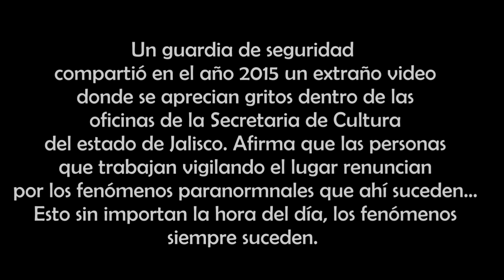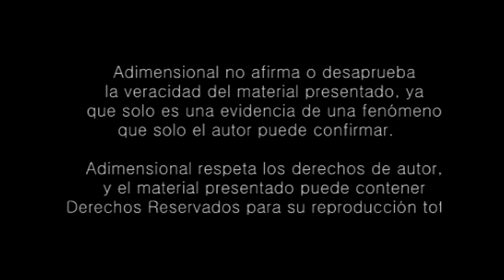Perturbadora Actividad Paranormal en oficinas de Gobierno de Guadalajara (Video Paranormal)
Un guardia de seguridad de las oficinas de la Secretaria de Cultura del Estado de Jalisco manifiesta constantes actividades paranormales dentro de las mismas, estas son las evidencias que él muestra.